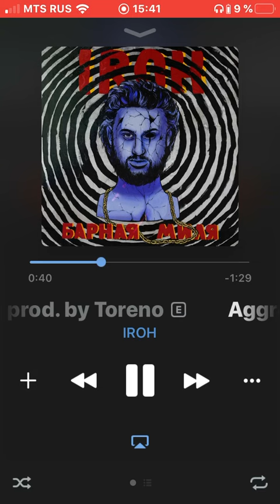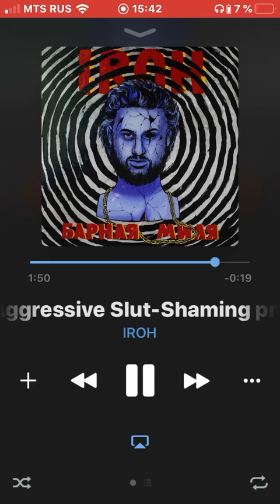IROH-AGGRESSIVE SLUT-SHAMING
⚡ IROH - Барная Миля ⚡

Продакшн: CAKEBOY, Slidinmoon, lagune, MURDFLEX, RAREMXB, Toreno, ERLAX, Flavo
Обложка: PONYLAND
Сведение: CAKEBOY
Запись: SLOW BURN RECORDS